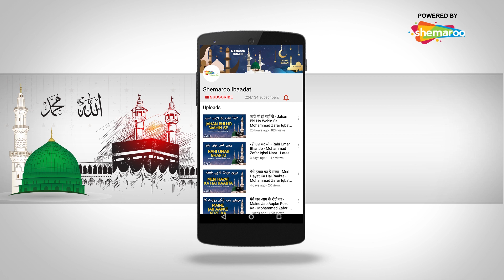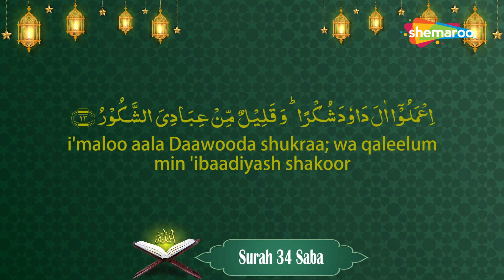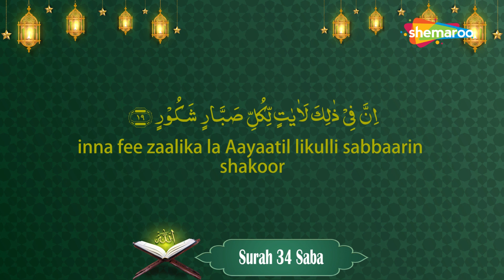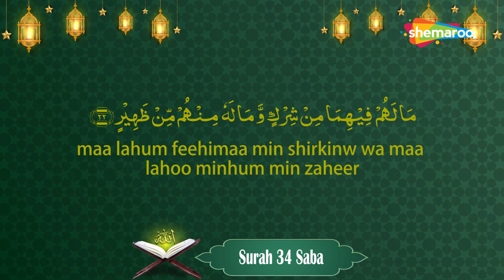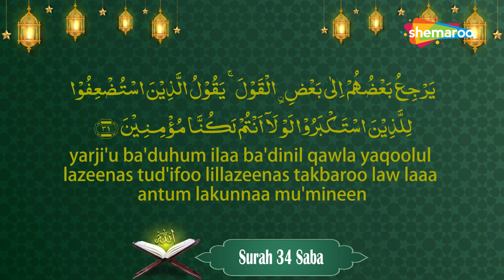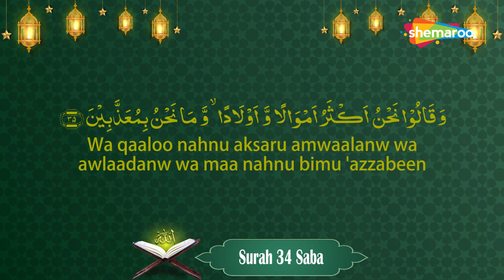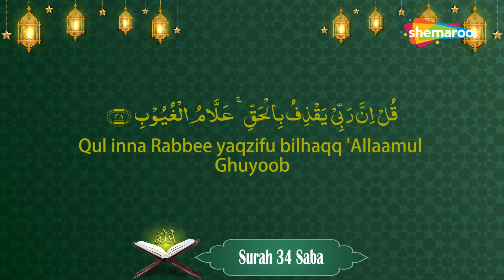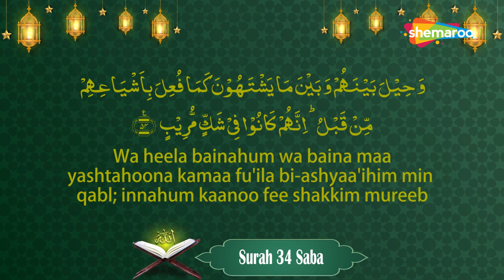Surah Saba | Quran In Roman English | सुरह सबा | Surah 34 | Quran Majeed | Hafiz Muhammad